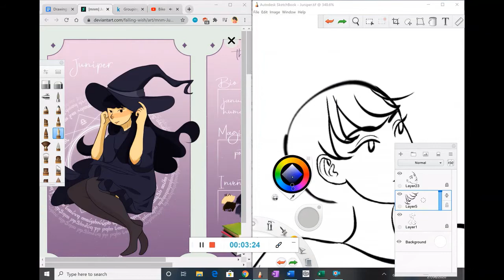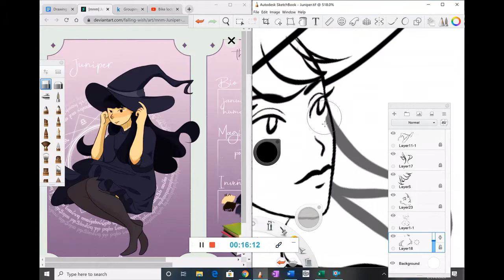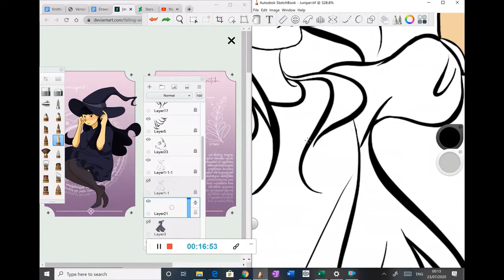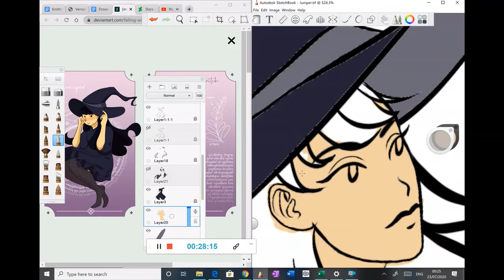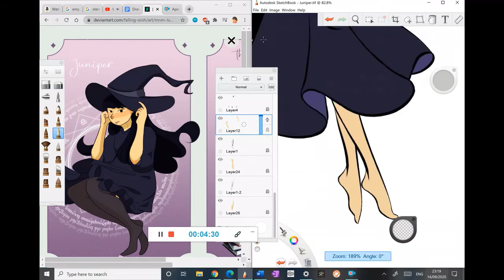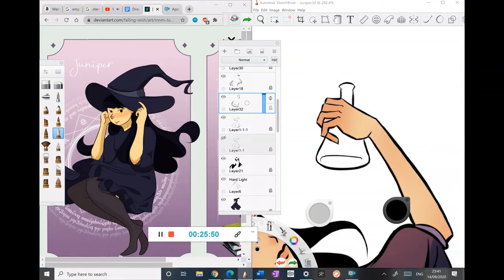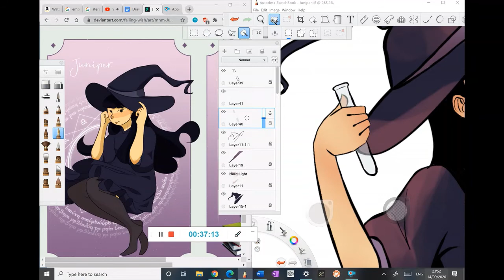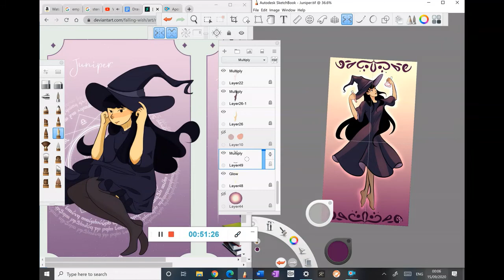Juniper Digital Timelapse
Requested by someone on DA (OC not mine). I know it's been a while - still, hope you like it!

Music (in order):
"Wait for Love" by Tobu